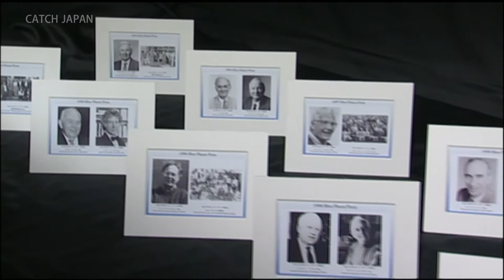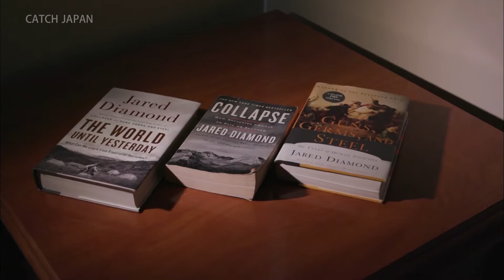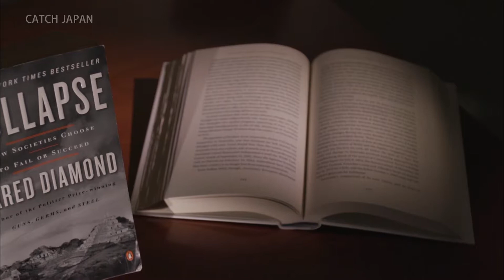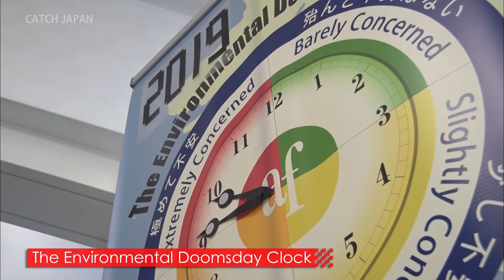2019 Blue Planet Prize Winner Prof. Jared Diamond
Established by the Asahi Glass Foundation, the Blue Planet Prize is presented to individuals or organizations in recognition of their contributions to solving global environment issues. One of the winners in 2019 is biogeographer Prof. Jared Diamond, who has put forward new perspectives regarding the environment and civilization to the world. What inspired him can be traced back to his field work in Papua New Guinea. This segment introduces a brief look at Prof. Diamond’s research and his proposition for the future.